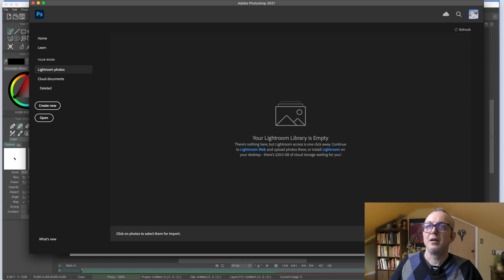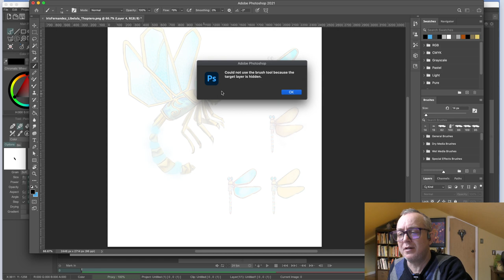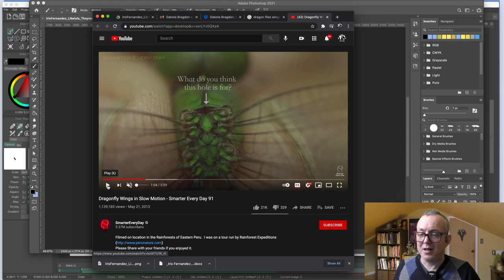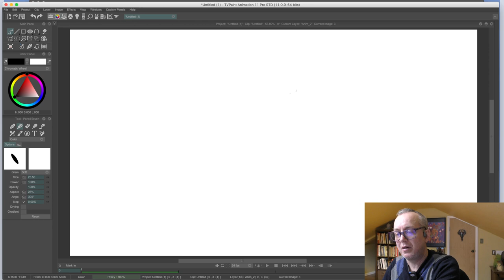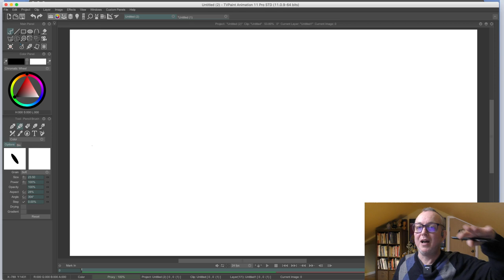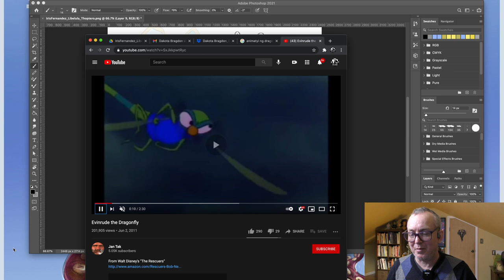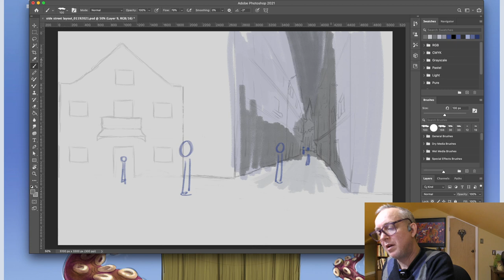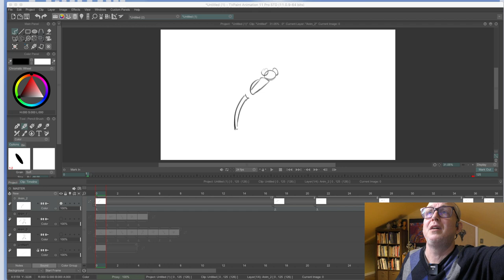Draw Over Mondays Episode 20 / Sketchtoanimate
Were off to a great start today starting with how to prep a dragon fly design for animation and how to approach researching a dragon fly wing motion. Then were onto helping someone on how to prep a layout for production. Enjoy!